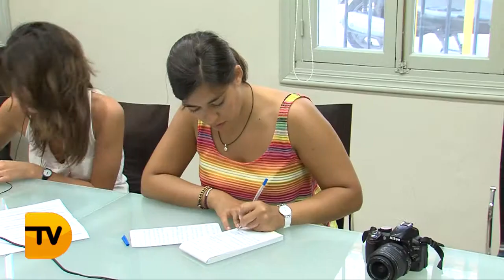Dénia será sede de la gala de entrega del premio Joven Empresario provincial 2013